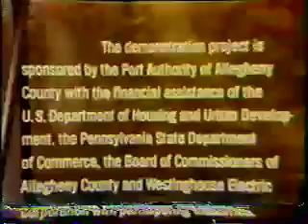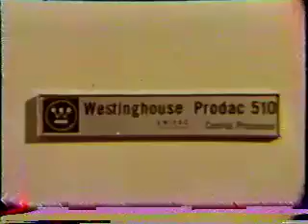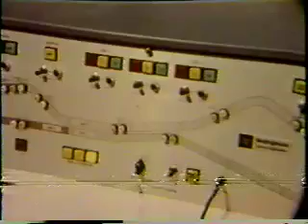transit expressway Web